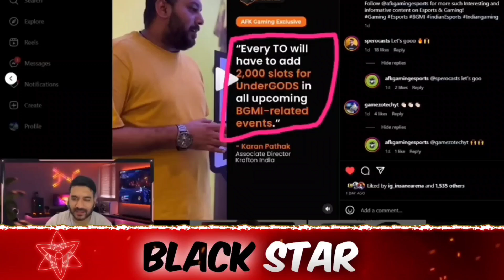Jonathan Thumb To 5 Fingers Claw😳? Can Defend His MVP Title🔥 Two Thousand Slot For Underdogs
Credit :- Gamezo Tech YT

potter gaming join godlike